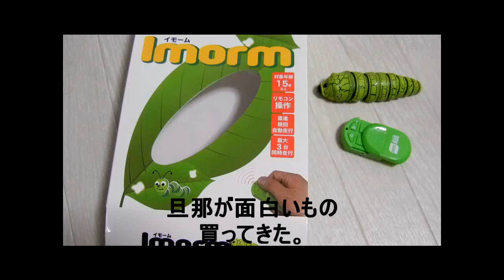猫 VS 巨大青虫（電動）は笑える悲しい結末に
猫たちが絶対喜ぶだろうっと予測して旦那が買って来た巨大青虫の玩具。うちの子たちの反応は？？？悲しい結末が（爆）
ブログ　たまの玉手箱（毎日更新中）